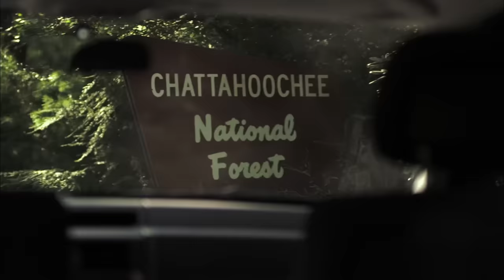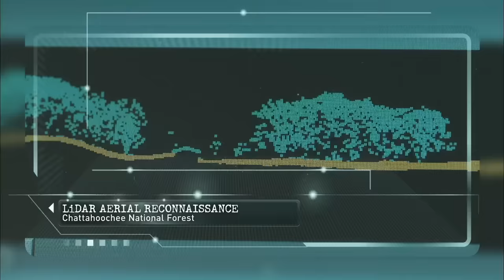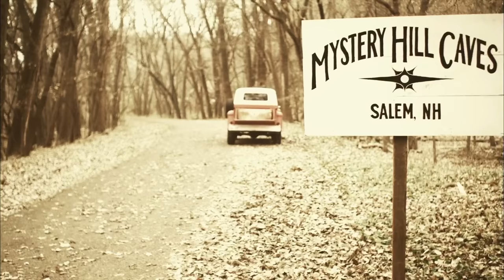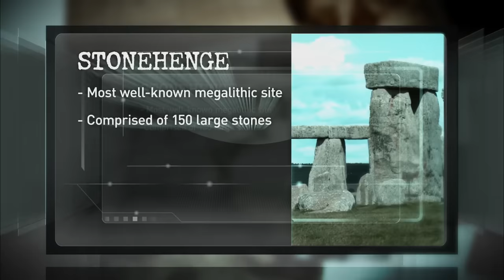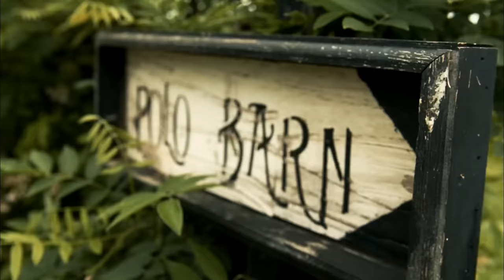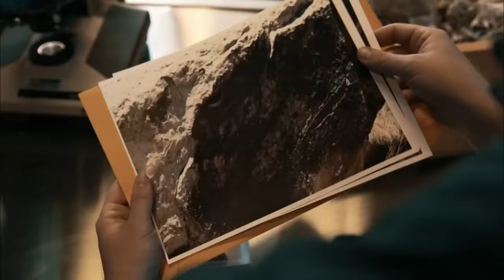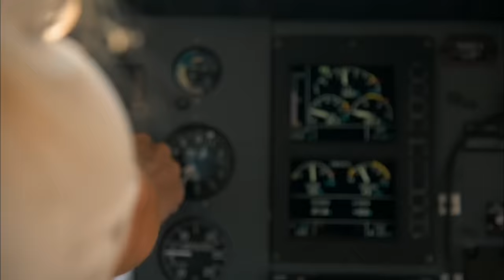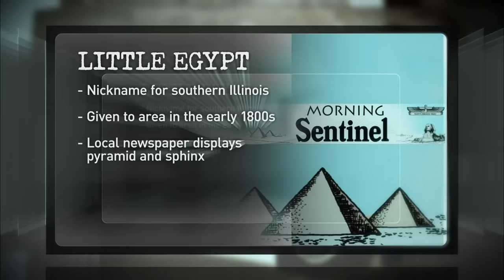America Unearthed: TOP ANCIENT MYSTERIES OF 2023 *3 Hour Marathon*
Geologist and adventurer Scott Wolter explores a government-restricted site, and makes a startling discovery connecting the ancient Mayans with rural Georgia. Learn more in this epic full episode marathon of America Unearthed.